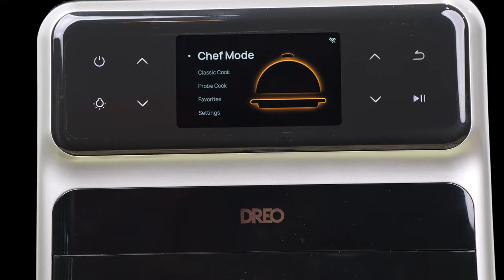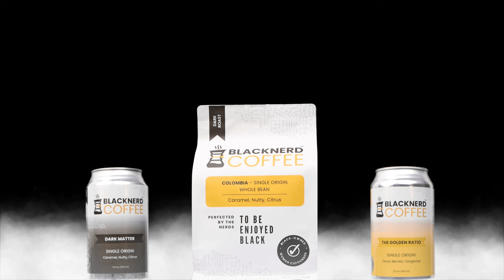My Favorite Things - Mega Giveaway - Soul Food Cooking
None of the companies represented in this video paid for their products to be displayed. However they did provide them at no cost.

You must have a US mailing address.
You must leave a comment using the appropriate hashtag for the item you would like to be gifted. The selected recipient will be announced via the community tab and in the comment section of this video.
Only one selected gift will be provided per category.
The delivery, condition, safety, usability, and efficacy of all giveaway items are promised by the displayed brands/companies and are not promised or guaranteed by this channel or its owners.
Recipients of any giveaway products agree to use them at their own risk.
This giveaway can be canceled at anytime with or without the distribution of gifts.
All gifts are given at the sole discretion of Soul Food Cooking.
All gifts not claimed within 20 days will be forfeited.

Please use the following hashtags to be considered:

Mambo Sauce
Chocolate
Cooking Utensils
Popcorn
Coffee
Knife
Vegan Cookies
Soul Food Cooking Merch

Discount on any single origin coffee. Offer good until 03/31/2024

Sign up for my free newsletter to get written recipes sent directly to your inbox